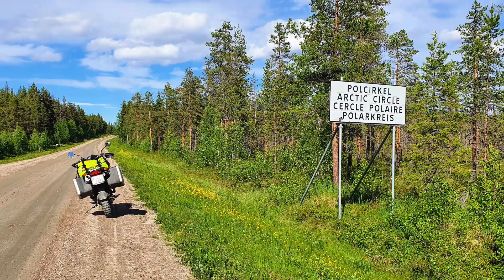Day 4 - Solo Motorcycle Trip TET Sweden to North Cape on BMW F650GS Dakar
Most technical day so far! Lot's of fast gravel roads, alternated with narrow trails including sand sections. It also rained a bit adding some puddles to the fun. Dropped the bike twice and had to turn around after getting off the correct route.